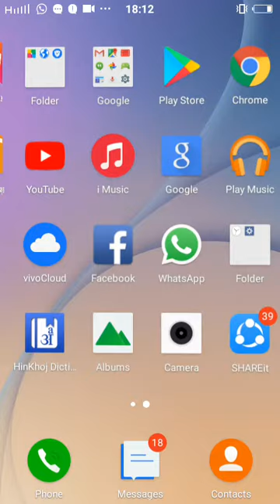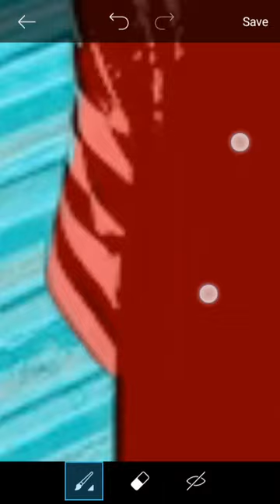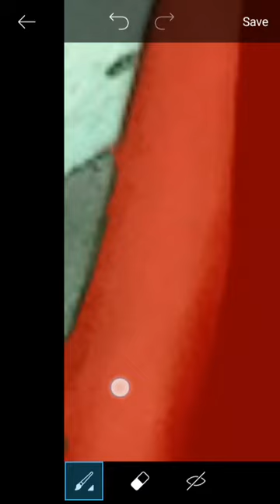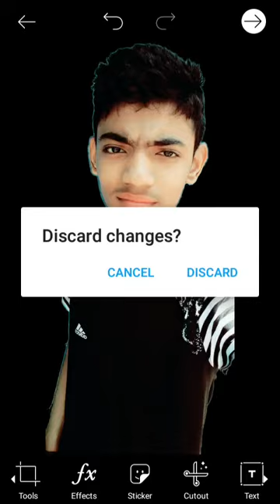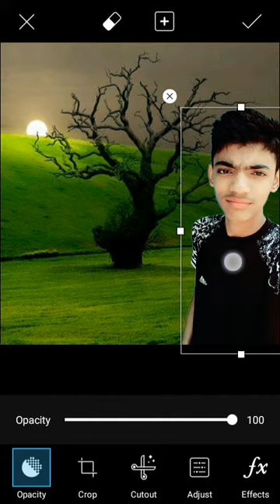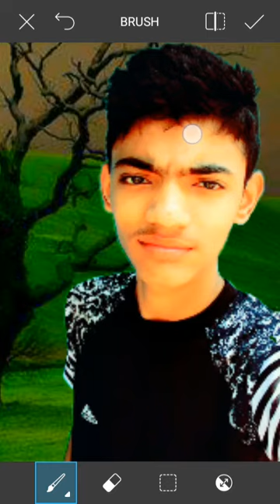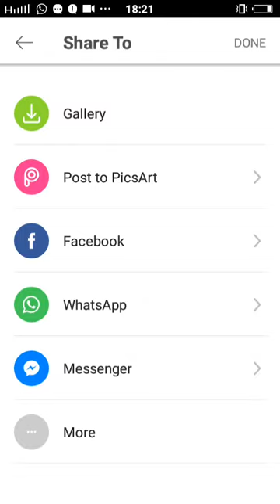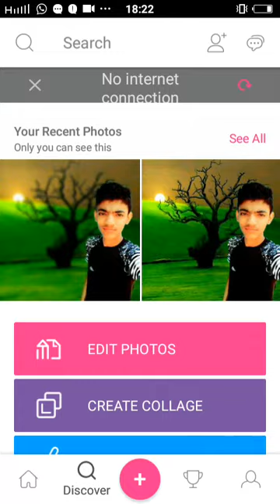Shahnawaz malik photo edit